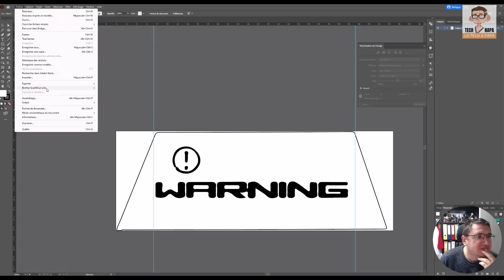Making-of | Peinture et effets d'un Claptrap imprimé en 3D | Sans commentaires | Rock | Borderlands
Dans ce making-of, je vous présente en musique le processus de peinture et d'effets spéciaux d'un robot Claptrap (Borderlands) imprimé en 3D.

Cette vidéo constitue un excellent moyen de découvrir le processus de peinture. Vous pourrez ainsi passer en revue les différentes étapes de la création de ce Claptrap !

Sans commentaires, mais fond musical.

Print with AnycubicKobraMax - Paint with motip and akofficial